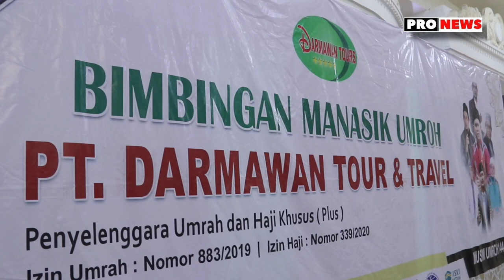manasikumroh GRUP 13/20 FEBRUARI 2023 | PT. DARMAWAN TOUR & TRAVEL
Sebagai persiapan pemberangkatan ibadah umroh ke tanah suci, PT darmawan tour dan travel melaksanakan bimbingan manasik umroh di gedung Darmawan sengkang 8 Februari 2023

Kegiatan tersebut diikuti sebanyak 185 jamaah yang tergabung  di grup 13 dan 20 Februari 2023

Pelaksanaan Praktek Manasik Umrah ini dilakukan untuk memberikan pengetahuan tetang tata cara pelaksanaan ibadah Umrah sesuai dengan Rukun Umrah kepada para calon jamaah Umrah, agar terciptanya ibadah yang sah.

Direktur PT Darmawan & Travel, H. Murdaya menyampaikan
Banyak terima kasih kepada jamaah yang telah mendaftar di PT. darmawan yang telah memberikan amanah dan kepercayaan tentu kepercayaan itu kami jaga dengan baik untuk tamu tamu allah itu wajib hukumnya bagi kami